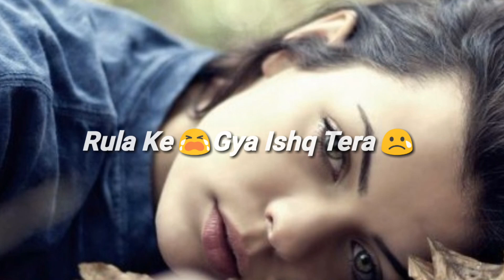Rula Ke Gaya Ishq Tera Status || Sad Whatsapp Status Video || Tere Sang Pal Do Pal ko Hasna Jo chaha